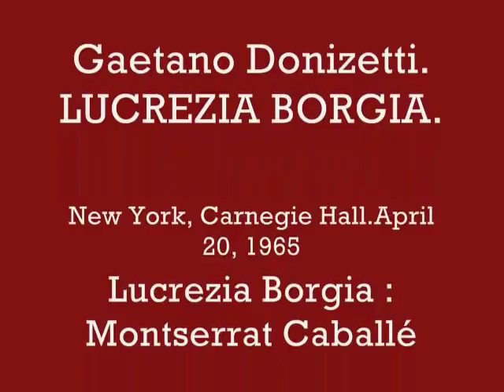Montserrat CABALLÉ. Com´e bello. Lucrezia Borgia. Carnegie Hall 1965.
Gaetano Donizetti
LUCREZIA BORGIA
New York, Carnegie Hall
April 20, 1965
Lucrezia Borgia : Montserrat Caballé
Maffio Orsini : Jane Berbié
Gennaro : Alain Vanzo
Don Alfonso : Kostas Paskalis
Jeppo Liverotto : Jerold Siena
Don Apostolo Gazzella : Vern Shinall
Ascanio Petrucci : William Wiederanders
Oloferno Vitelozzo : Louis D. Clements
Gubetta : Adib Fazah
Astolfo : Arnold Voketaitis
Rustighello : Mauro Lampi
Un Servitore : ?
Un Coppiere : ?

American Opera Society Chorus and Orchestra
Conductor : Jonel Perlea
Monserrat Concepción Bibiana Caballé, es una cantante soprano lírica de ópera, Es reconocida por su técnica vocal y sus interpretaciones del repertorio bel cantístico (una de las técnicas del canto lírico para cantar ópera, Lied y oratorio) casada y con dos hijos, nació en Barcelona el 12 de abril de 1933. El 13 de abril de 1953 cantó por primera vez en el Gran Teatro del Liceo en una gala de fin de curso, en la que interpretó "Il Ciarlatano".

Después de algunos fracasos llegó a Basilea, donde la oyó el director del Teatro Comunal de la Ópera y la eligió para protagonizar "La flauta mágica", en 1957, y en noviembre de ese mismo año cantó "Boheme".
Actuó en Estados Unidos, Francia, Alemania y otros países, haciendo siempre la temporada de ópera en el Liceo de Barcelona. Amplió su repertorio e intervino en gran cantidad de conciertos en las salas más importantes del mundo.
Su verdadero lanzamiento internacional se produjo la noche del 20 de abril de 1965 en el Carneggie Hall, cuando tuvo que sustituir imprevisiblemente a Marilyn Horne en la Lucrecia Borgia de Donizetti: su actuación le valió 25 minutos de aplausos al término de una representación y uno de los más importantes críticos neoyorquinos tituló al día siguiente "Callas + Tenaldi = Caballé". "Fausto", en el Metropolitan Opera House, también fue el espaldarazo definitivo en su ascensión. Poco a poco fue ampliando su repertorio con obras como "La Traviata", "Salomé", "Isabel I", "Turandot", "La Favorita", "Adriana Lecouvreur", "La Serva Padrona", "Cosi fan tutte", "Lucrecia Borgia", "Norma", "Aida" y otras.
Su éxito más acentuado fue el que obtuvo en abril de 1984 en el Carnegie Hall de Nueva York. Durante cerca de media hora los aplausos fueron continuos. También en el Pleyel, de París, fue aclamada durante muchos minutos.
En junio de 1986, la soprano española fue nombrada Comendadora de la Orden de las Artes y las Letras Francesas por el ministro galo de Cultura.
El día 22 de abril de 1988 se le tributó un homenaje, al cumplirse el veinticinco aniversario de su presentación oficial en el Teatro de la Zarzuela y sus 55 años de vida, al que asistió Su Majestad la Reina Doña Sofía.
Está en posesión de galardones y trofeos que se pueden contar por docenas, figurando entre los más importantes la Medalla del Liceo (1966), Lazo de Dama de Isabel la Católica (1966), mejor cantante del mundo en Nueva York (1968), Llave de Oro de Barcelona, Premio de la Academia del Disco Lírico de París (1970), Medalla de Oro del Teatro (1972), Medalla de Oro de la Asociación de Conciertos de Reus (1972), Premio Nacional de Teatro en España (1971), la Medalla de Oro al Mérito de Bellas Artes (1973), Medalla de Oro de la Generalitat de Cataluña (1982) y Medalla de Oro de Madrid (1988).